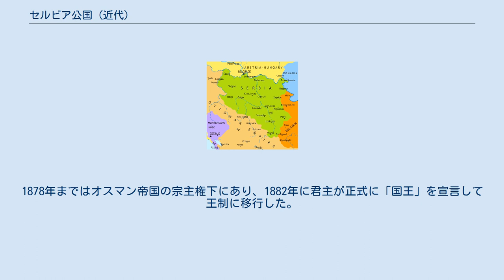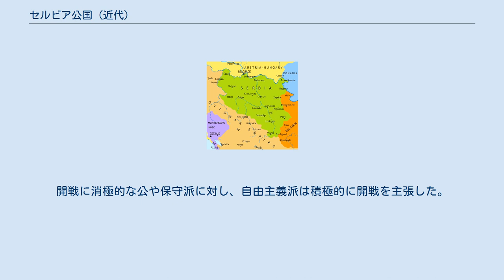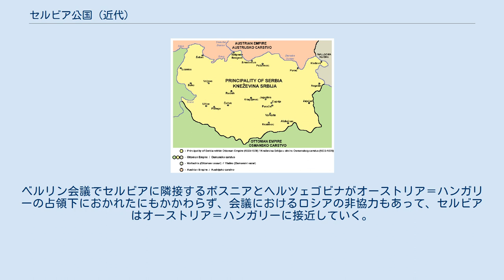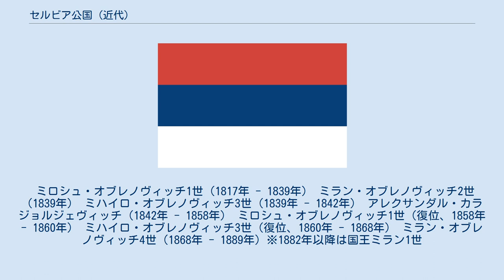セルビア公国 (近代)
セルビア公国（セルビアこうこく、セルビア語 : Кнежевина Србија）は、1817年から1882年にかけてバルカン半島に存在した国家。
1878年まではオスマン帝国の宗主権下にあり、1882年に君主が正式に「国王」を宣言して王制に移行した。
 カラジョルジェを指導者とする第一次セルビア蜂起（1804年 - 1813年）が露土戦争の終結により失敗し、一時的にオスマン帝国による支配が復活した後、1815年に豚商人のミロシュ・オブレノヴィッチを指導者とする第二次セルビア蜂起が起こる。
この第二次セルビア蜂起の結果、1817年にミロシュはオスマン帝国からセルビアの公の地位を認められ、セルビア公国が成立する。
この時点でのセルビア公国は、オスマン帝国のかつてのベオグラード県（シュマディア地方）をその領域として成立した。
 その後の交渉の結果、1830年にセルビアは完全自治を承認され、オブレノヴィッチ家によるセルビア公の地位の世襲も認められた。
また、1833年には領土の拡大が認められるとともに、宗主国オスマン帝国への貢納が定められた。
一方、国内では中央集権化を目指すミロシュと、従来からの村落自治による分権的体制を維持したい村落のリーダー（クネズと呼ばれる）などとの対立が激しさを増し、政治の混乱を招いていた。
クネズなどの反ミロシュ派は立憲制の導入を求め、憲法による公の権力の制限と分権の維持を目指した。
 ミロシュは憲法制定に抵抗し続けたが、1838年に憲法がオスマン帝国の勅令の形で公布されると、翌年にはミロシュは退位を余儀なくされ、息子ミラン・オブレノヴィッチ2世に譲位した。
しかし程なくしてミランが亡くなったため、後継者を中央集権派が担ぐオブレノヴィッチ家から出すか、分権派が担ぐカラジョルジェヴィッチ家から出すかで再び混乱が起こる。
一度はミランの弟ミハイロ・オブレノヴィッチ3世がセルビア公となったものの、1842年にクーデターが起こり、カラジョルジェ・ペトロヴィッチの息子であるアレクサンダル・カラジョルジェヴィッチがセルビア公となった。
 この時アレクサンダルを担いでクーデターを行った勢力は、1838年憲法の擁護を掲げたことから「護憲党」と呼ばれる。
護憲党による政治のもとで、ようやくセルビアにも安定が訪れ、近代的国家制度の整備が進められることになった。
この護憲党の時代には国立銀行の設立や民法の導入などが行われ、官僚制と近代的な学校制度も整備された。
近代的学校を卒業し、官僚となった人々は従来の政治の担い手であった地方の名望家に代わる新たなエリートとなり、やがて自由主義的な指向を持つ彼らが新たな政治勢力として登場してくることになる。
 また、1844年には外務大臣のイリア・ガラシャニンによって「ナチェルターニェ」（「覚書」）と呼ばれる秘密文書が作成された。
「ナチェルターニェ」で示された方針とは、近い将来にオスマン帝国が崩壊すると仮定した上で、その際にはロシアとオーストリアの介入を防ぎつつ、中世のセルビア王国の領域に基づいたセルビア人の一大独立国家を、セルビア公国が自らの手で建設しようとするものである。
「ナチェルターニェ」はチャルトリスキ派の亡命ポーランド人の支援を受けて作成されたといわれ、以後のセルビア外交の指針となった。
 この「ナチェルターニェ」で示されている政治思想は、当時まだオスマン帝国の支配下にあったボスニアやヘルツェゴビナ、オーストリア帝国の支配下にあったヴォイヴォディナなどに存在するセルビア人コミュニティをセルビアの領域に併合しようというものであり、このような政治思想を「大セルビア主義」という。
この思想はやがてカトリックを信仰するクロアチア人やムスリムであるボシュニャクといった、宗教は異なるものの言語をほぼ同じくする全ての南スラブ人コミュニティの統合を目指す思想へと発展していく。
 分権派に担がれて公位に就いたアレクサンダルだが、徐々に中央集権化を指向するようになり、再び地方の分権派の不満が高まっていった。
1858年に議会が召集されると、かつてとは異なり分権派はオブレノヴィッチ家のもとに集結し、アレクサンダルの廃位とミロシュ・オブレノヴィッチの復位が決定した。
1860年にはミロシュの後を継ぎ、ミハイロが再びセルビア公となる。
分権派の支持のも...